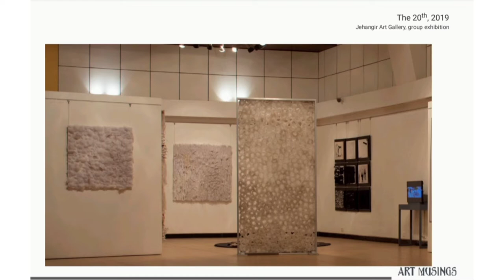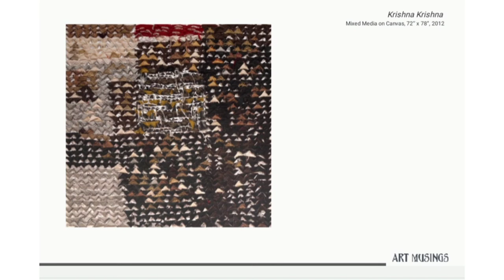Mix Media Works By Smriti Dixit | स्मृति दीक्षित के कुछ काम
These Are the works by Smriti Dixit. she is an Artist form in Mumbai. She studied from MS University, Baroda.

With regard
Govind Vishwas
Founder/Artist
Foundation of art and culture
Bhopal